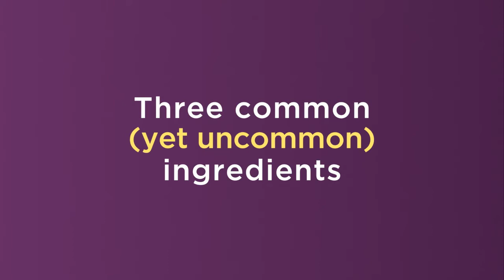Specialty Food Association Craft. Care. Joy.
Big things are happening at the Specialty Food Association. Our vision is to give small and specialty food producers the tools, knowledge and connections to support the craft and the care they put into their business every day. That's our joy.